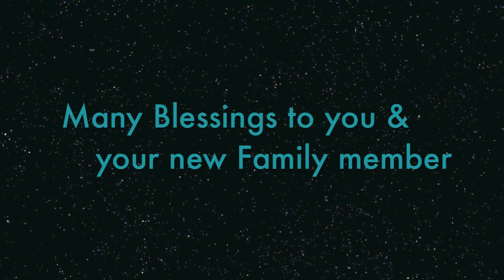Kelpie ~ Pure Bred Red and Tan 2014 Litter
Born 9th January 2014
Mum ~ Alice
Dad ~ Rongo
Grandad ~ Noha
Birth Place ~ Pretty Gully Northern NSW

This video was made especially for those adopting 1 of our Tribe. We are not breeders, just a simple family farm in the wilderness. We hope you get a sense of their family, brothers and sisters, their life here, their antics and nature.. We wish you many blessings for your new family member and hope to hear updates occasionally.